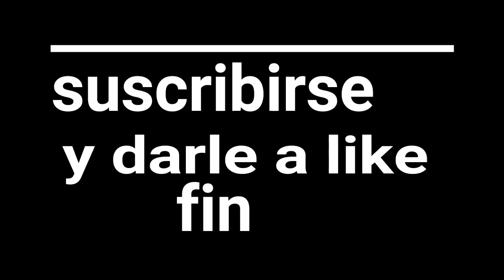Por la senda del Duero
muy chula esta ruta aunque la sequia hace estragos pero bonito paisaje y caminos y sendas de ensueño recomendable asia se vino y tambien lo paso genial aunque algun momento necesitara algo de ayuda en mochila al final salieron alrededor de 50 kilometros volveremos y la haremos entera hasta portugal